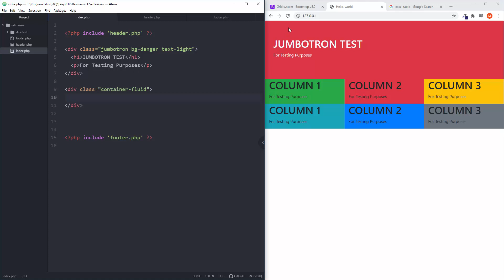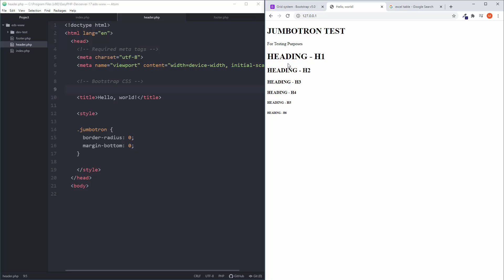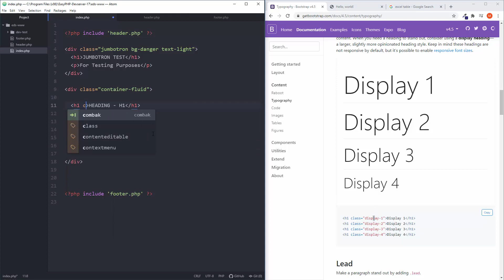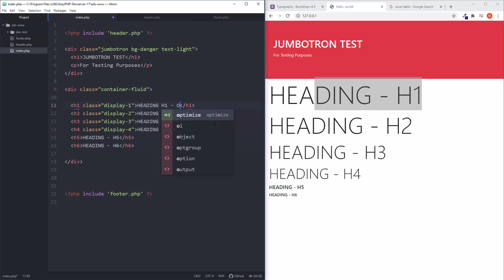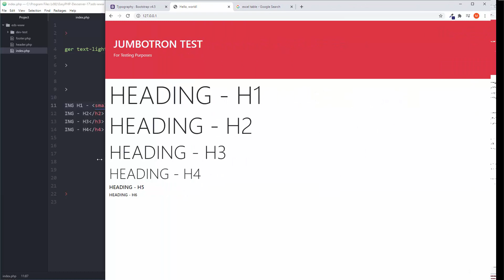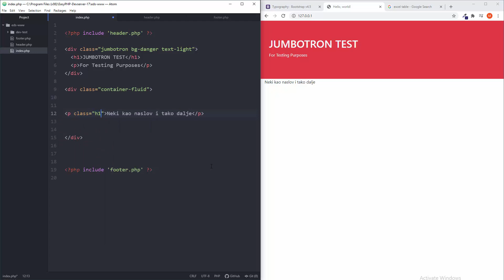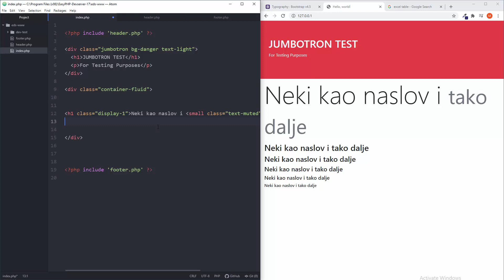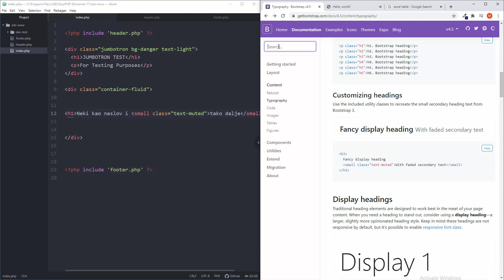Bootstrap 5 - 6 - Tipografija - Fontovi